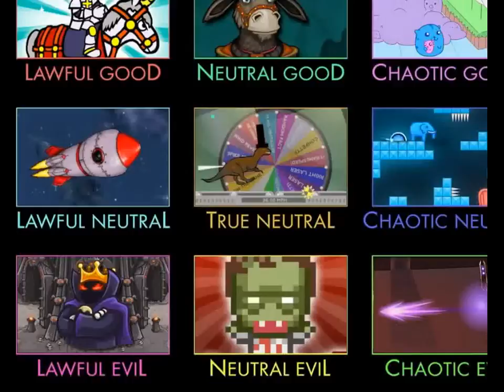Flash Game1 Everybody Mario1